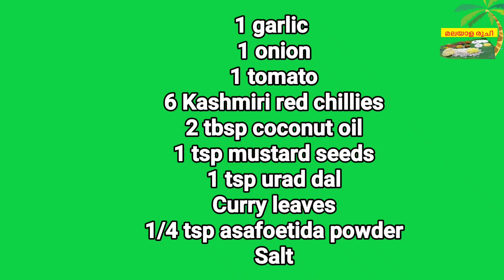വെളുത്തുള്ളി ചമ്മന്തി | Garlic Chutney | Poondu Chutney